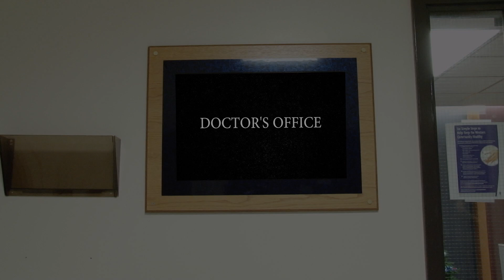Last Night was F*cked: Part 3 - "The Gravitron"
Two men in a doctor's office.
One crazy-ass story about last night.
It involves cock.

Starring SHAWN LOTTE and DAVID ELMALEH.